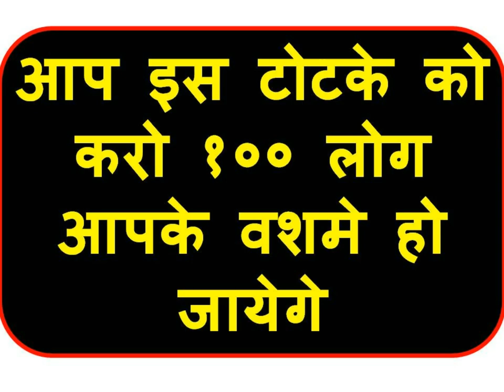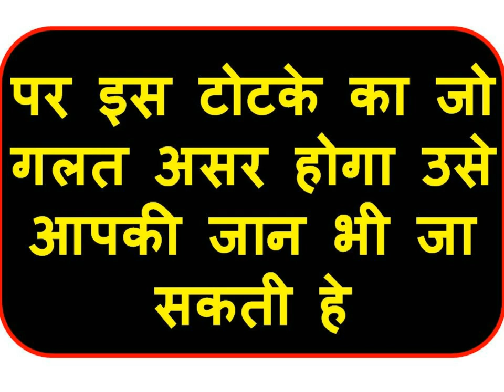यह मंत्र बोलो 10000 किलोमीटर तक वश में किसी को भी कर सकते हो